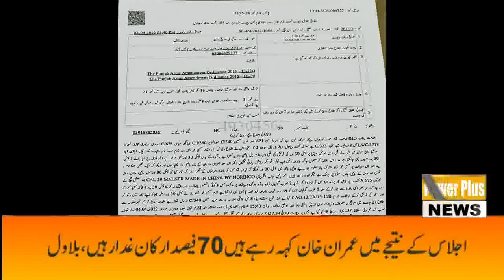Breaking News Lohdran | 06 April 2022 | Power Plus News HD